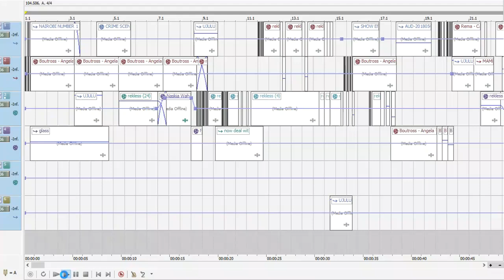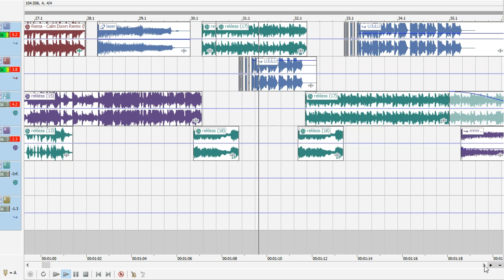DJ 211 - GRETSA UNIVERSITY PROMO INTRO MIX ( Selecta Ujulu )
Our understanding is that these videos are in correlation to Fair Right Use, however given that it is open to interpretation, if you identify a video on this channel that infringes your copyright, privately send me an email on and we will remove it immediately.